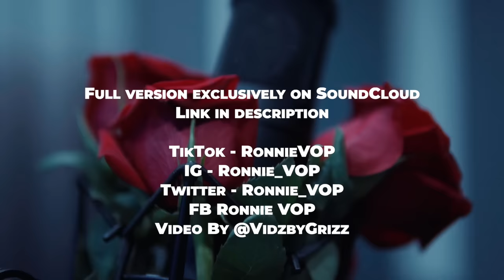Ronnie V. - Lovers And Friends * ICU Mashup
Ronnie V., the R&B artist, found himself inspired by Coco Jones' new single "ICU" and Usher's classic "Lovers and Friends." Both songs resonated deeply with him, as they carried powerful messages of love and connection.

follow on Tik Tok, instagram, Facebook and X @IAmRonnieV